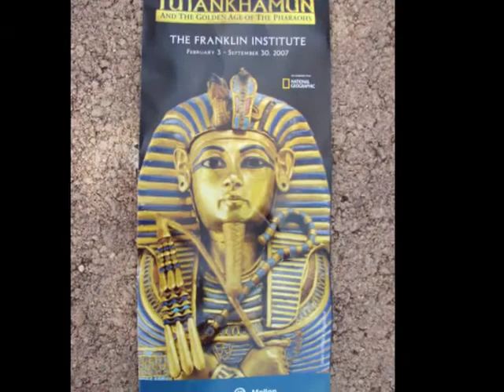Philadelphia - A Second Day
Spent a day and a half in Philadelphia.  Loved the city.  Will have to go back to see more of it.